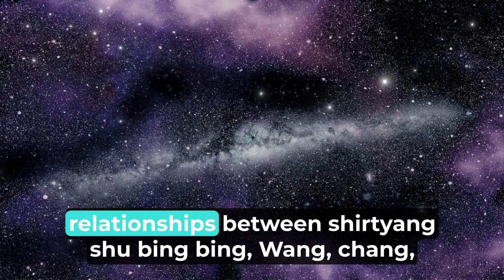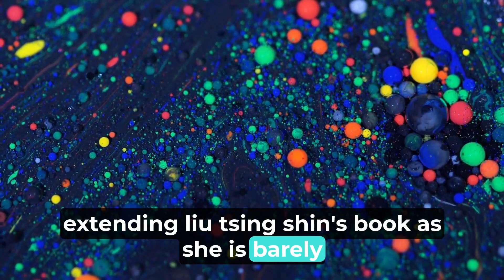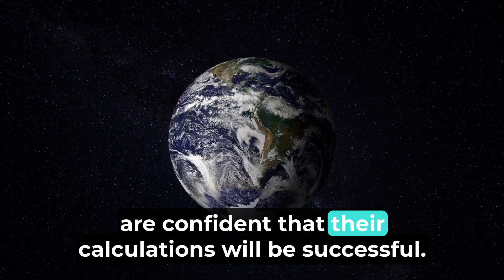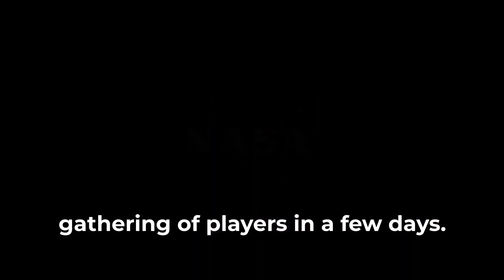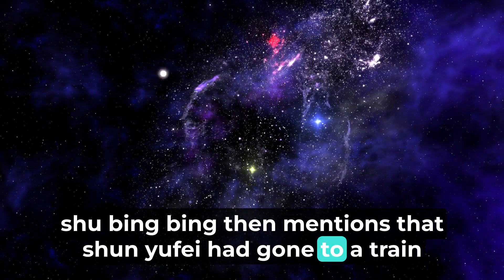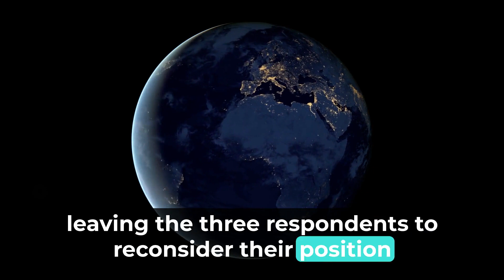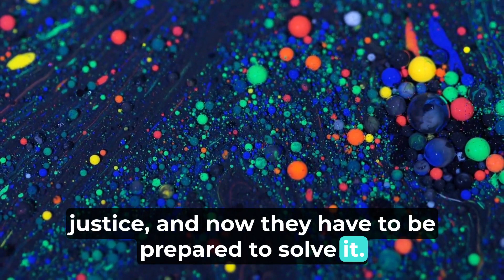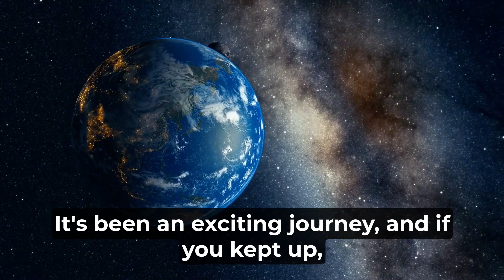Three-Body Season 1 Episode 16 Explained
Three-Body Season 1 Ep 16: Shocking Revelations as Shi Qiang and Xu Bing Bing Uncover the Mystery of the Three-Body Problem!